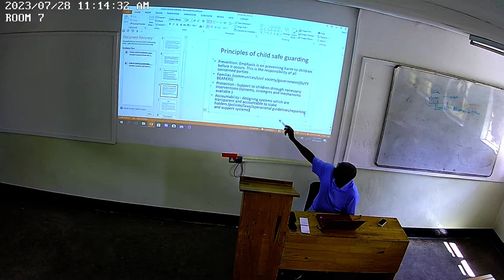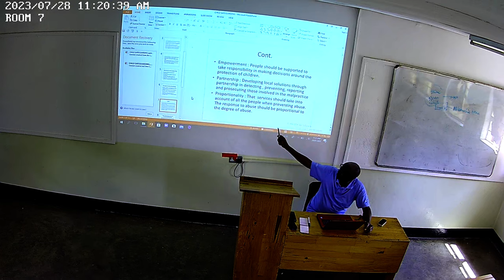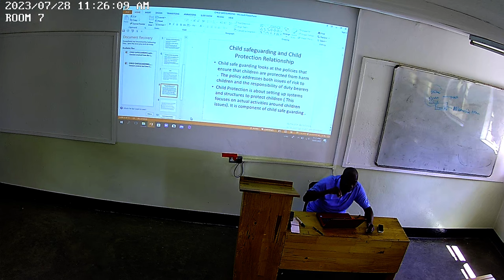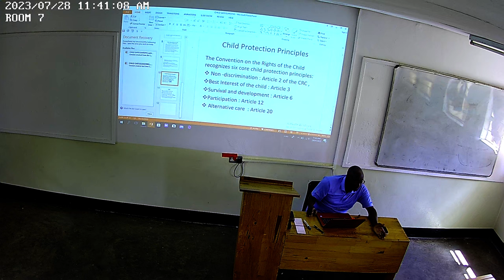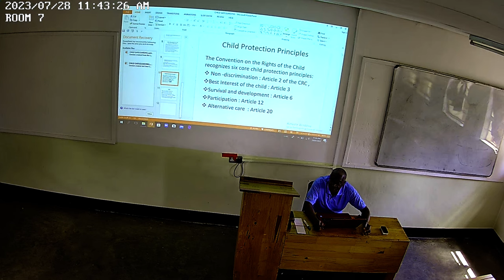Child Protection 28th July class 2